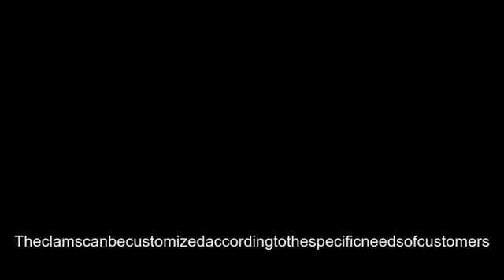Poultry feed machine chicken duck fish pig cat feed pellet machine corn straw granulator bremetz